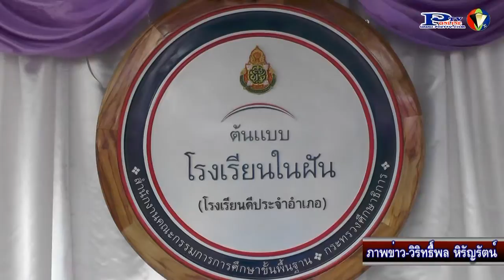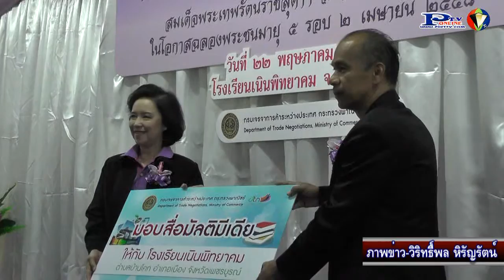23 -5- 58 กรมเจรจาการค้าระหว่างประเทศ ส่งมอบห้องสมุดอาเซี่ยนเฉลิมพระเกียรติฯในพื้นที่ จ เพชรบูรณ์